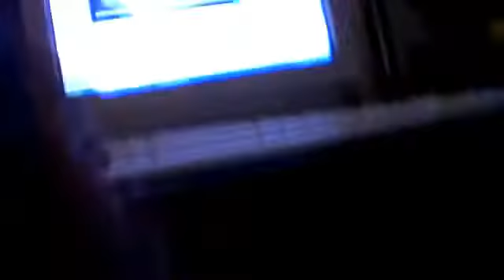Lexas kitchen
place thumbs up! if you want a contest